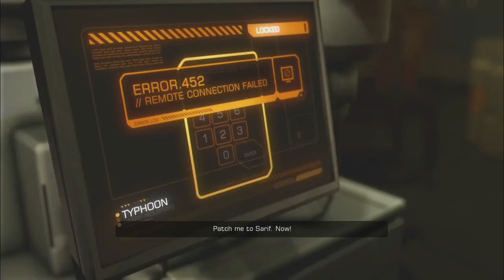I Got a Game - Deus Ex: Human Revolution